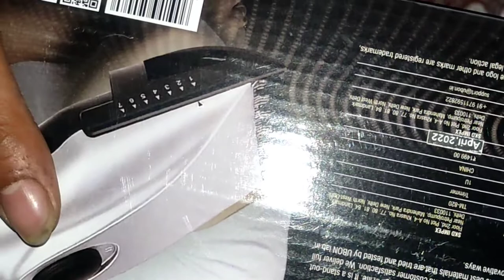ubon trimmer review |ubon trimmer unboxing | trimmer use | ubon trimmer hair cutting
दोस्तों इस वीडियो में Ubon Trimmer Unboxing किया है जिसमें मैंने बताया है कि को मैंने कितने में खरीदा है और इसे लेना चाहिए या ना लेना चाहिए और लेना चाहिए तो कितने में इसको लेना चाहिए क्या यह मशीन सही काम करता है या नहीं क्या यह आपके लिए सही है या नहीं दोस्तों जब आप इस वीडियो को पूरा देखेंगे तो आपको सब कुछ समझ में आ जाएगा फिर आप फैसला कर सकते हैं कि मैं इसको लो या ना लूं, तो दोस्तों इस वीडियो को शुरू से लास्ट तक जरूर देखें